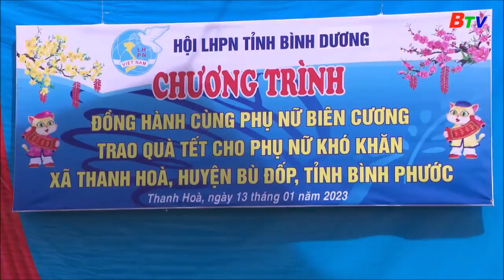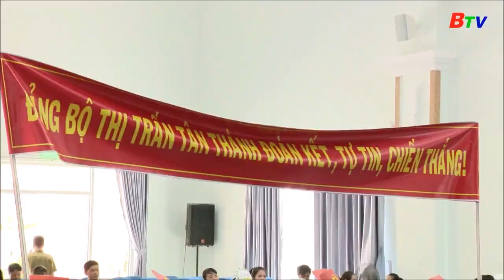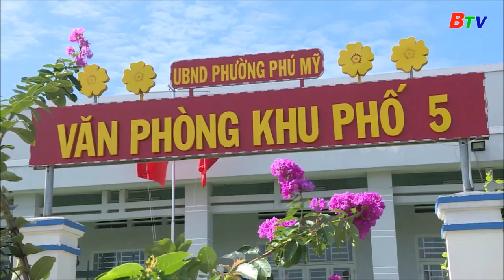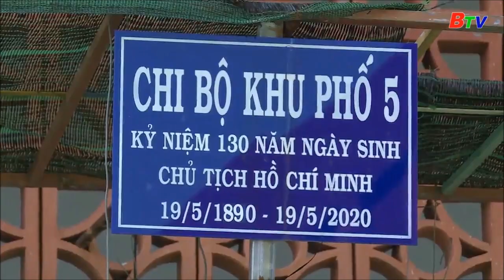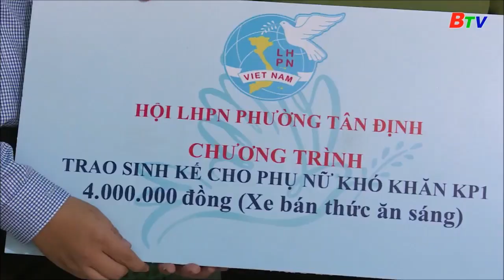Phụ nữ Bình Dương tích cực trong công tác xây dựng Đảng || BTV Chuyên đề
Phụ nữ Bình Dương tích cực trong công tác xây dựng Đảng